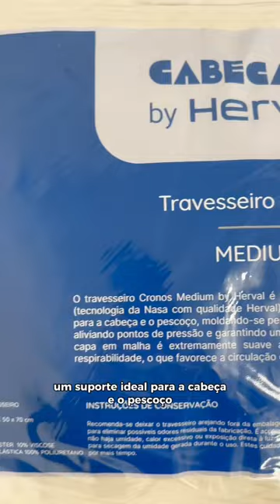Para uma boa noite de sono! 💤